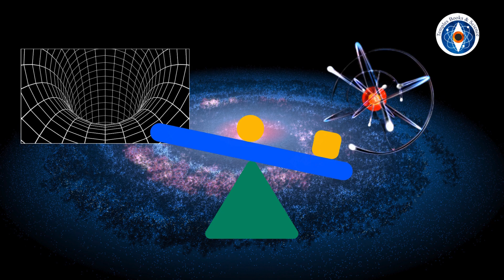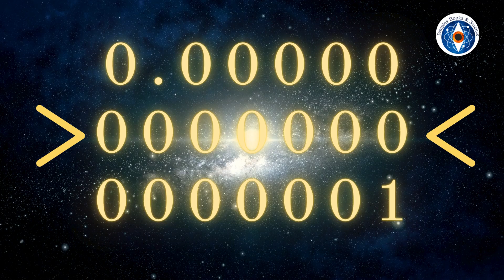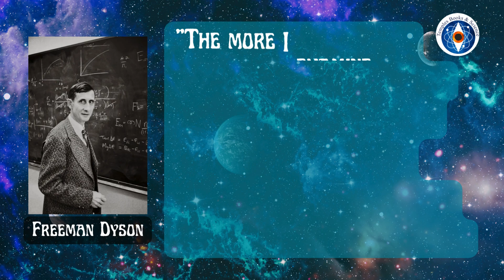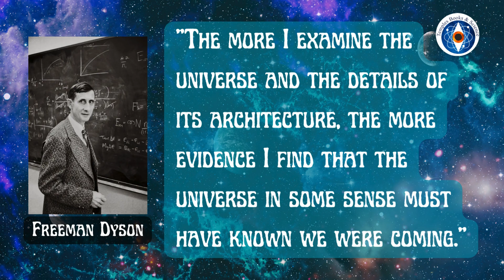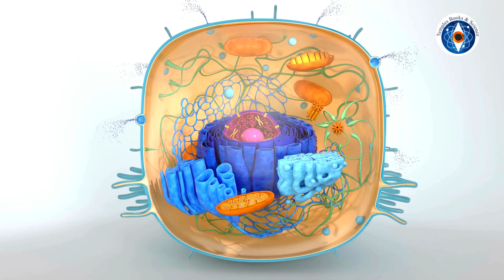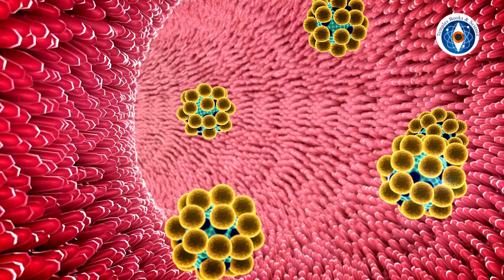Sat-Chit-Ananda to Quantum Observer: Exploring the Science of Chit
Building on our exploration of Brahman as Sat-Chit-Ananda, this video delves deeper into the concept of Chit, the universal awareness. We'll examine scientific evidence that hints at the pervasiveness of consciousness, stretching far beyond the human experience. Prepare to be amazed by the mysteries of quantum physics, the intriguing Participatory Anthropic Principle, and how they align with ancient Indian wisdom. Is consciousness a fundamental force shaping the universe? Join us on this thrilling journey beyond the known, where science and spirituality begin to resonate as one!

Here are the links to the videos on fine tuning of the universe